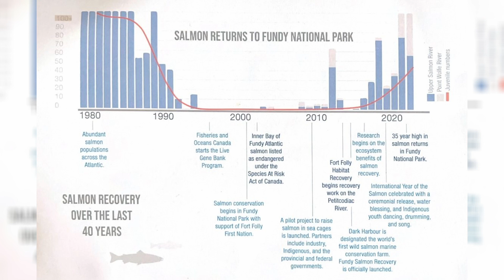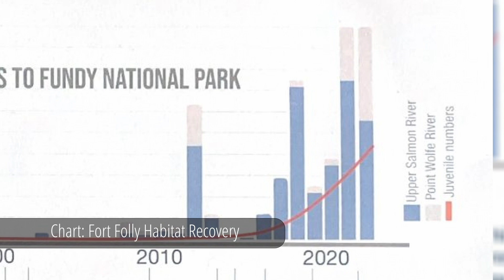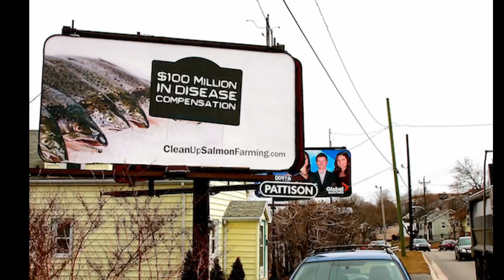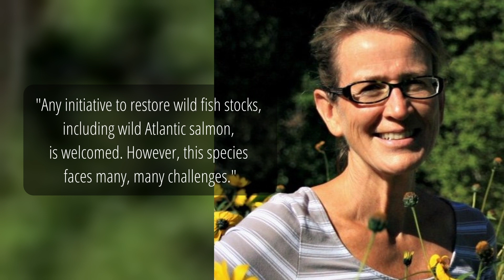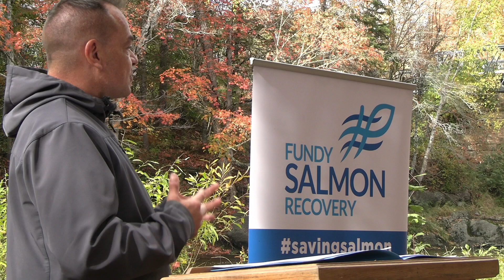NB UNCUT: Hundreds of salmon released into Petitcodiac watershed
This version includes full speeches from the Oct. 13, 2023 event in Elgin, New Brunswick.

Amlamgog First Nation launched its habitat recovery program in 1993 in the wake of a widespread regional collapse of Atlantic salmon, a species known in Mi’kmaq as plamu.

The Inner Bay of Fundy population of Atlantic salmon is listed as endangered by the Committee on the Status of Endangered Wildlife in Canada.

According to official estimates, their numbers fell from 40,000 a half-century ago to fewer than 250 by the turn of the millennium.

The wild population is now seeing its numbers rebound for the first time in decades following efforts known as the Fundy Salmon Recovery project, which brings together Amlamgog with partners from several branches of government, along with the University of New Brunswick and industry.

They have pioneered a complex process that involves first collecting juvenile salmon in their wild habitat.

Those fish are spawned in captivity, and the product — young fish known as fry — are released into the wild, where they grow into smolts, ready to migrate to the ocean. At this point, some are removed from the watershed.

Those fish are exposed to marine conditions in a “conservation farm” located in Blacks Harbour, Grand Manan Island. It’s operated by Cooke Aquaculture, a privately-owned multinational which is headquartered nearby.

The results seem promising, but the role of a major fish farming company raises questions about whether open-net pen aquaculture is one of the factors harming wild populations.

David Gordon Koch is a journalist with the NB Media Co-op. This reporting has been made possible in part by the Government of Canada, administered by the Canadian Association of Community Television Stations and Users (CACTUS).